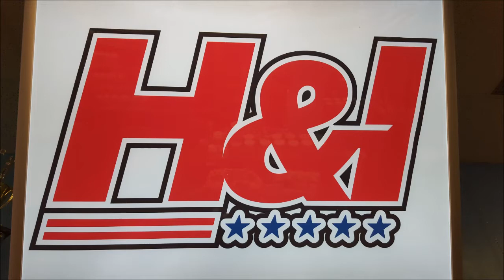Joe Grosz DE Lower 1/24/18